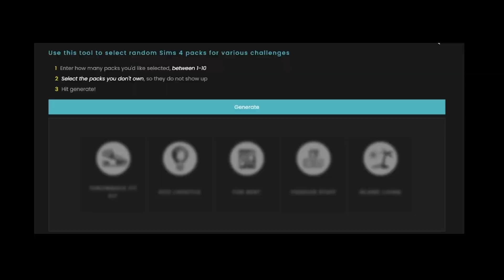Sims 4 | Oasis Springs Renovation: RAFFIA QUINTA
For this build, I used the sims 4 pack generator, and then I renovated a house in the Sims 4 using those packs. The only place  I used base game in the pack was for the roofing.